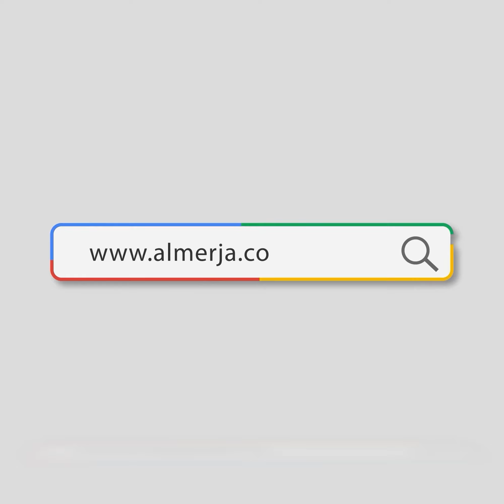الردّ على منكري عقيدة البعث والنشور